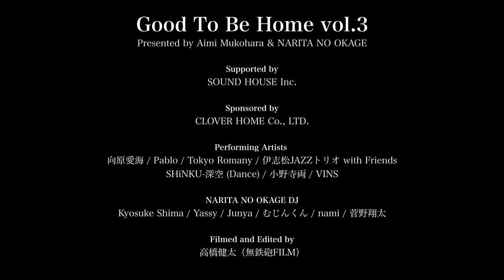まるで違う世界 - 向原愛海 / Good To Be Home Message Movie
成田山表参道にて開催された "Good To Be Home vol.3"のLIVE & インタビュー映像。1st Album "まるで違う世界" リリースワンマンとしてvol.4が開催決定、先行予約受付中。

"まるで違う世界"
Written by Aimi Mukohara
Arranged by Daisuke Ishimoto

⚫︎Artist
向原愛海 / Pablo / Tokyo Romany / 伊志松JAZZトリオ with Friends / SHiNKU-深空 (Dance) / 小野寺両 / VINS

⚫︎DJ
Kyosuke Shima / Yassy / Junya / むじんくん / nami / 菅野翔太

⚫︎Marche
興じて書 / 書のワークショップ
はしらデリ&カフェ / コーディアルドリンク、電球ドリンク
ちばクラフト青空ビアガーデン / クラフトビール
SABOTEN / ラム串、日本ワイン
MIRAI CANDLE / キャンドルのワークショップ
VEGAN PIZZA あるもんで / 薪で焼くヴィーガンピッツア
Mee Moo Boo / ケバブ、カレー
mamenowa / 焼き菓子
Los Mavericks / アメリカ仕入れの古着販売
anemone & micamai / ハンドメイドビーズアクセサリー
Cafe & music nene / 手作りソーセージ、海外ボトルビール
今宵、成田で世界の肉料理とごほうびワインを / タコス

1st album “まるで違う世界”
リリースワンマンライブ
Good To Be Home vol.4

2019年12月22日(日)
OPEN 13:00 START 14:00 (〜17:00)
Entrance Free (お子様連れOK)
成田市文化芸術センター スカイタウンホール
(JR成田駅西口から徒歩30秒)

Band Member (from Tokyo)
Guitar 石本大介
Keys 竹田麻里絵
Percussion 大塚雄士
Chorus/Guitar Furukawa Sarah

NARITA NO OKAGE DJs and more...

協賛: 株式会社クローバーホーム
企画協力: ナリタのオカゲ
機材協力: 株式会社サウンドハウス

※10月6日〜10月22日 先行予約された方は優先的にご案内します。指定席や整理券の発券はありませんのでご了承くださいませ。

- 向原愛海 [ ムコウハラアイミ ] -
シンガーソングライター。千葉県成田市出身。
東京と地元成田を拠点に活動中。今年1月に地元成田市の成人式にサプライズゲストとして出演。地域密着型の音楽イベント"Good To Be Home" を主催し、第3弾は成田山表参道にて4,000人以上を動員。その第4弾が、成田スカイタウンホールにて開催決定。9月に前編が先行リリースされた1st album "まるで違う世界"のリリースワンマンライブとして開催予定＆CD販売予定。